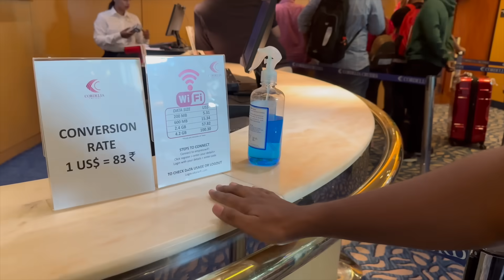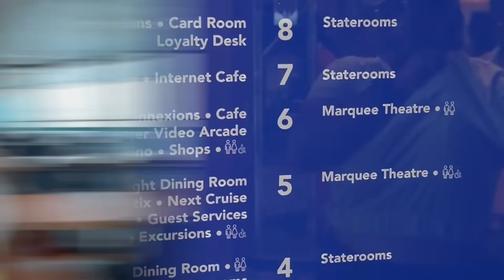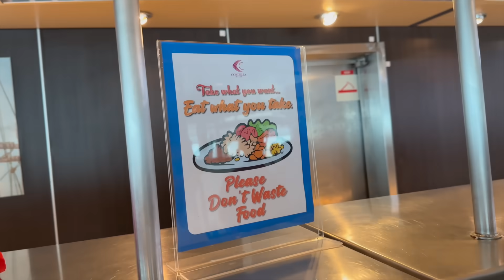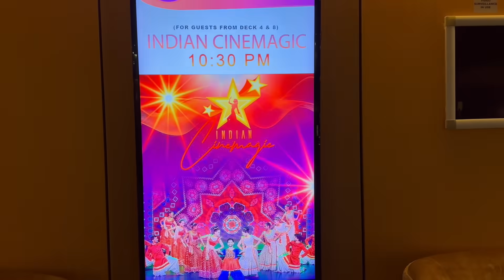First time International Trip in Cordelia Cruise 🔥✨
Hey Deys!